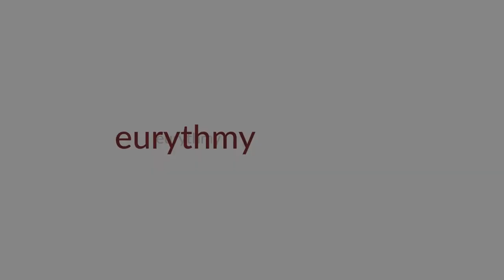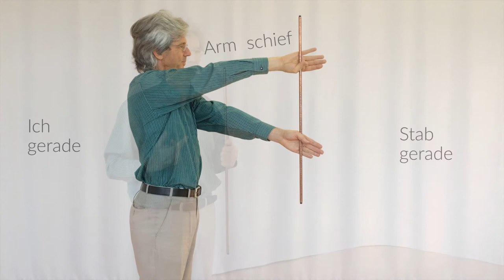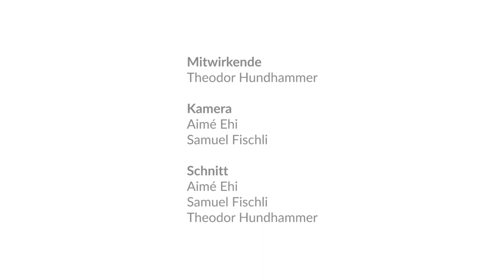Die siebenteilige Stabübung der Eurythmie, Teil 2: Tipps und Tricks